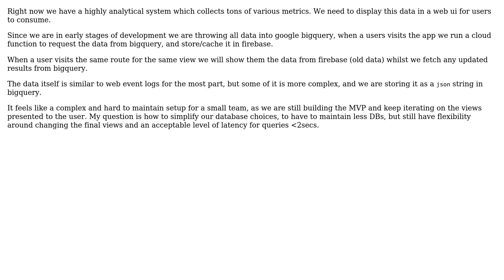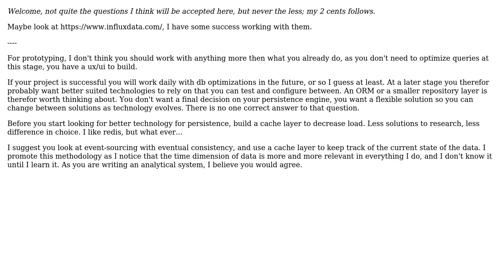Software Engineering: Web application and persistence choices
With thanks & praise to God, and with thanks to the many people who have made this project possible! You are responsible for your own actions.